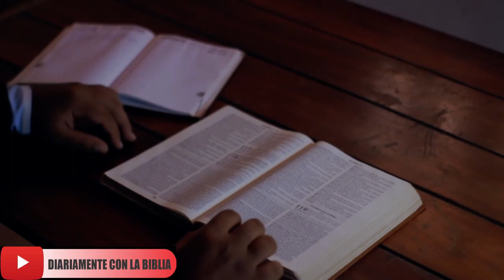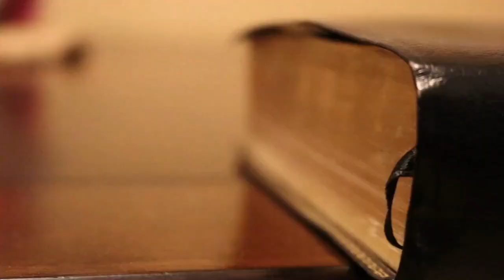Josué 18 todos reciben herencia reavivados por su palabra lecciones sencillas